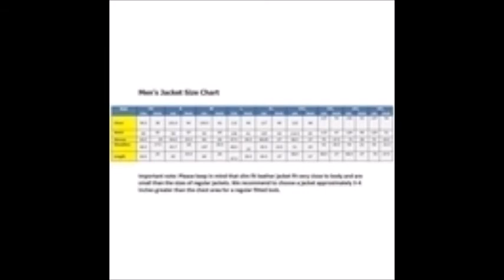Brown Shaded and Gracefully Handmade Leather Jacket for Men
Brown shaded and gracefully handmade leather jacket is made with real leather and top quality material. It is designed with the intention to meet your trendy and fashionable needs in the society that can also fulfill your seasonal purposes and keep you warmer inside and lovely and attractive outside.

Prime Features • Original YKK Zips • Original leather stuff • Fine and nice stitching • Four front and one inside pocket • Front closure with zip • New classy designs Product Type: Jackets or Blazers Gender: Men Color: Brown